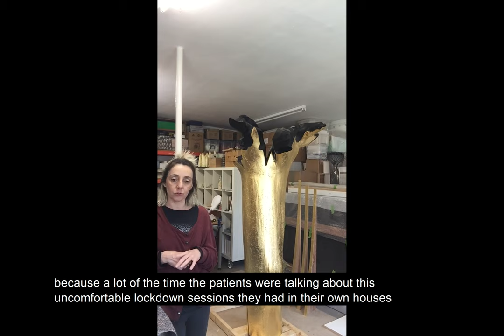Elpida Hadzi-Vasileva: Collaborations with the Lakeside Arts and the University Of Nottingham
Contemporary visual artist Elpida Hadzi-Vasileva has collaborated with Lakeside Arts and the University of Nottingham for years – visitors may remember the exquisite exhibition Making Beauty in the Djanogly Gallery, 2016 or the storytelling session on Wheee! 2019 around Euridyce Prevails, the art work of guilded inverted elm trees just outside DH Lawrence Pavilion. The artist gives us an insight into her work.